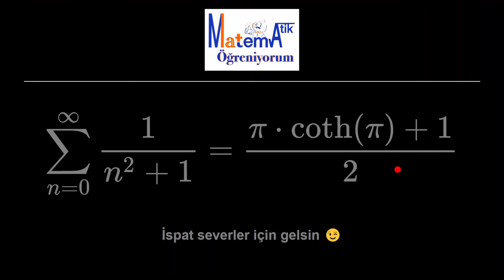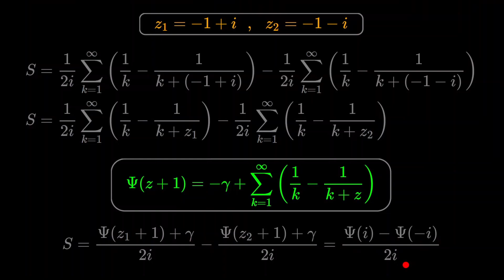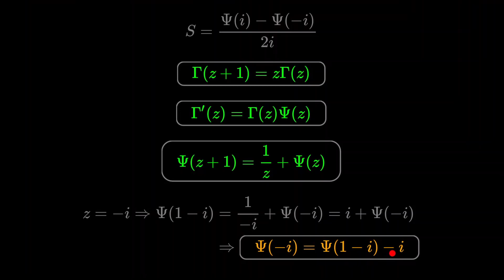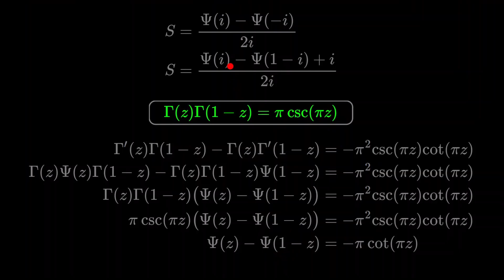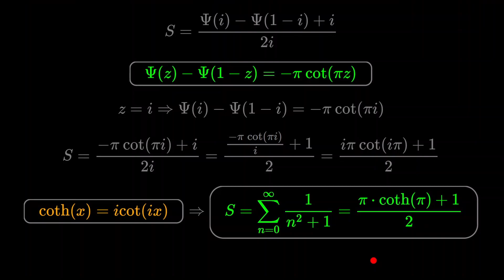Zoru sevenler için gelsin!